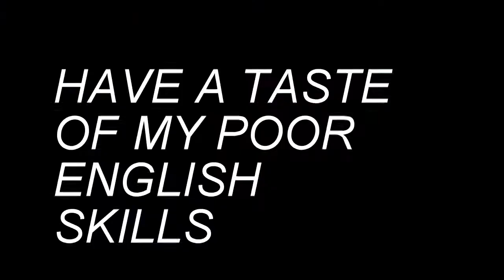Hiveswap part 1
Honestly a game I didn't except too actually come out, lets see if it lives up too the wait